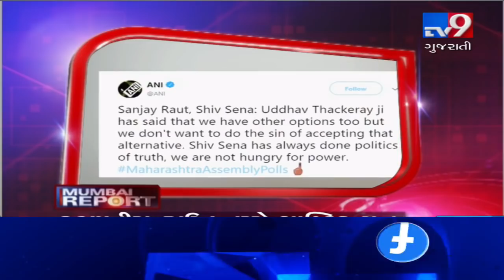Top News Headlines From Mumbai : 29-10-2019 | Tv9GujaratiNews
Top News Headlines From Mumbai : 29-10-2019